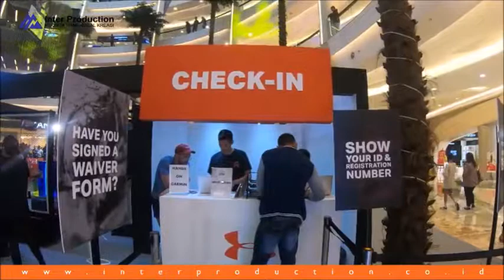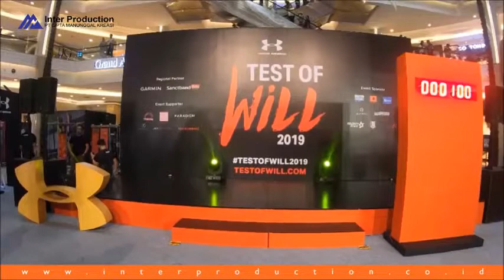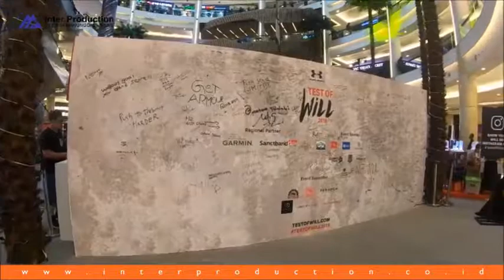UNDER ARMOR - TEST OF WILL 2019 at KOKAS (Kota Kasablanka) JAKARTA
This year features two categories: Open Category – an even playing field with 3 age categories: 18 – 34 years, 35 – 44 years and 45+ years and Elite Category – designed to further push your limits with added difficulties into the existing challenges.
(tnk)